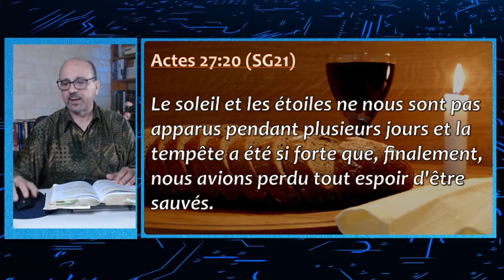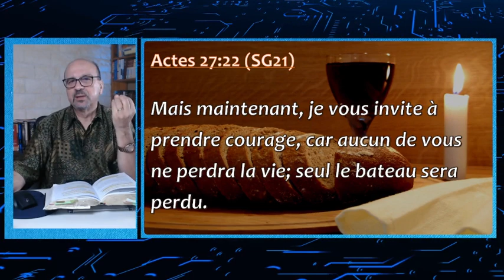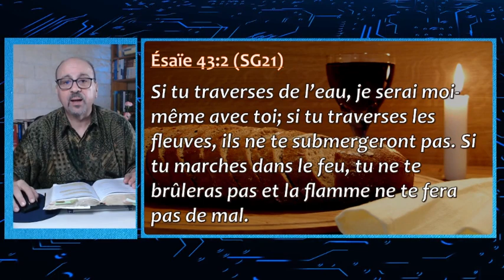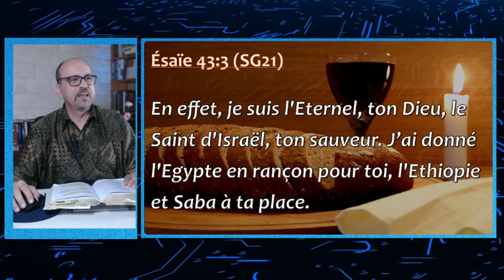A chaque tempête sa solution - Donato Anzalone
Restons connectés !